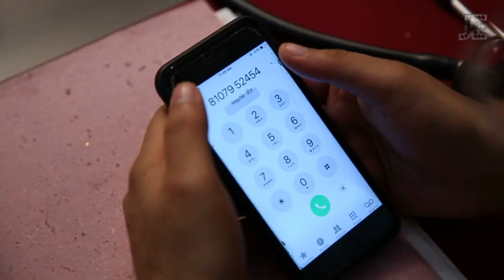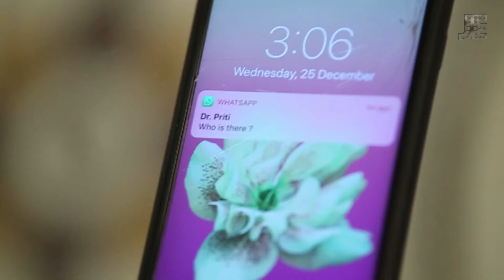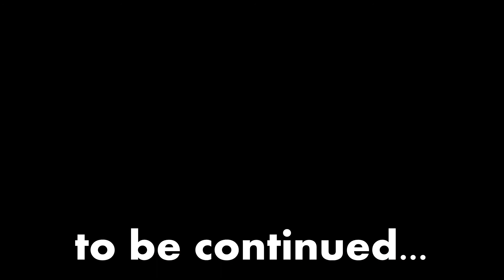Indian Pre Wedding Story || Dr Rajat & Dr Preeti Storyline Wedding Concept || Josh Entertainment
Know why every couple now hopes for a pre-wedding Video shoot as part of their wedding Memory? This enjoyable experience is not only a great way to tell your love story but it is also a superb way to prepare yourself for the picture
marathon that your D-day is going to be. We explore how you can work on this visual narrative and have a session as unique as your own relationship. So, sit back and watch on our cues to have a unique pre wedding storyline concept. This pre-wedding story shoot video will give you some wow moments on your face and will creat some goosebumps. Believe us this is what you need to make your love story everlasting.